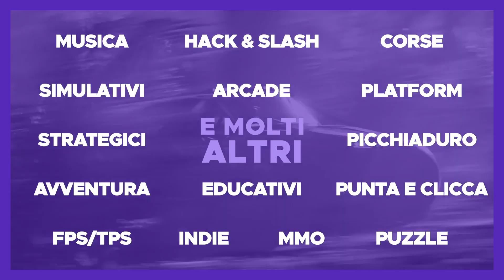MANIFEST DESTINY #9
Con lo scoppio della Seconda guerra mondiale e l'ingresso degli Stati Uniti nel conflitto il giorno dopo gli eventi di Pearl Harbor, il ruolo del fisico "prodigio" che conduceva una tranquilla vita da insegnante in California cambiò in maniera radicale. Fu il generale Leslie Groves (nel film Matt Damon), altra mente visionaria che nel '41 supervisionò la costruzione del Pentagono, a nominare Robert Oppenheimer a capo del team di ricerca che avrebbe dovuto creare la bomba atomica: i due si incontrarono diverse volte a distanza di pochi mesi, abbozzando persino un prototipo di bomba.

Il progetto Manhattan, partito nel 1942, era nato su suggerimento della comunità scientifica: tre anni prima, Albert Einstein e altri illustri scienziati scrissero una lettera al presidente americano Franklin Delano Roosevelt per mettere in guardia il Paese e il mondo intero dai rischi delle scoperte scientifiche di allora. La più importante fu senza dubbio quella della fissione nucleare da parte dei tedeschi Otto Hahn e Fritz Strassmann. Oppenheimer ebbe dunque il compito di sfruttare la scissione dell'atomo per scopi militari, passando dalla teoria alla pratica.

L'idea, appoggiata da Groves, fu allora quella di trasferire una squadra composta dai principali fisici viventi all'epoca in una località segreta e isolata per stroncare il sogno hitleriano delle armi miracolose (wunderwaffen) che avrebbero cambiato gli equilibri della guerra. Il governo approvò la richiesta fatta da Oppenheimer, che possedeva un ranch in New Mexico, di comprare uno sterminato terreno ad Alamogordo, nella contea di Los Alamos visitata il 16 novembre 1942 e giudicata adeguata alle esigenze della missione. Nel 1943 sorse il Los Alamos National Laboratory, diretto da Oppenheimer.